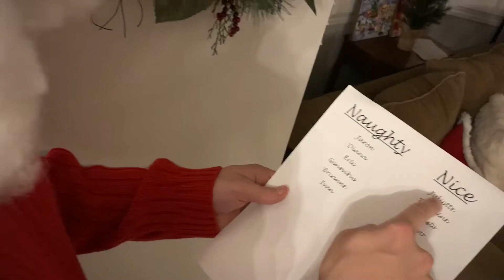The Poop Before Christmas | Christmas 2021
Merry Christmas AJS & LJS 2021